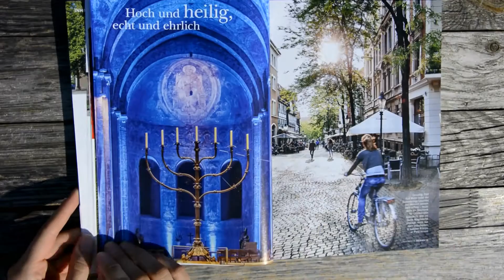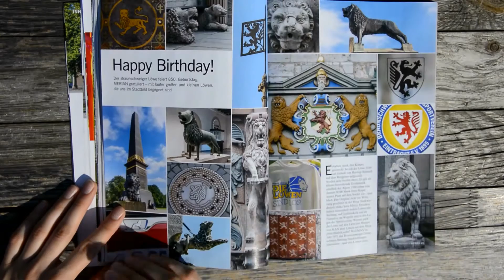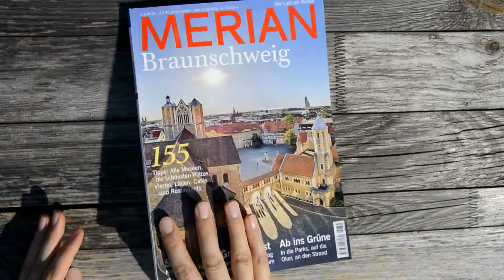MERIAN Braunschweig - durchs Heft geblättert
Das Reise- und Kulturmagazin MERIAN Braunschweig mit den besten Tipps für einen Aufenthalt in Braunschweig - von Kultur über Schlemmertipps bis zu Ausflügen in die Region. Exklusive Bildstrecken und spannende Reportagen geben einen Einblick in die Vielfalt der Löwenstadt. Schaut mal rein!

Die MERIAN-Ausgabe über Braunschweig ist ganzjährig in der Touristinfo Braunschweig (Kleine Burg 14, 38100 Braunschweig), im deutschsprachigen Bahnhofsbuchhandel und Zeitschriftenhandel sowie im Direktvertrieb in Deutschland, Österreich und der Schweiz für 8,95 Euro erhältlich.